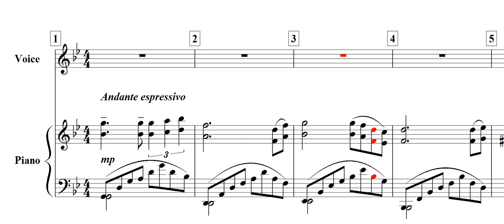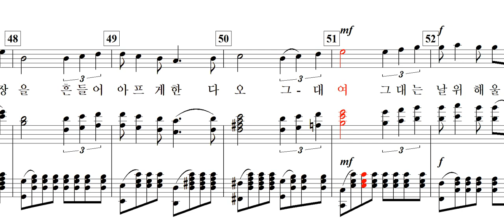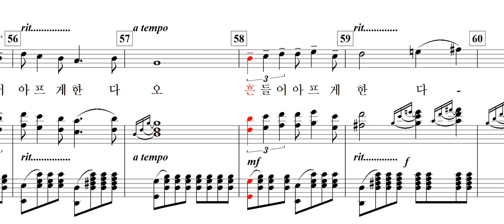그대 떠나는 날(임경희 詩. 김자경 曲)-for Soprano